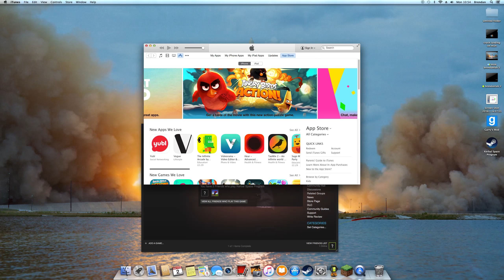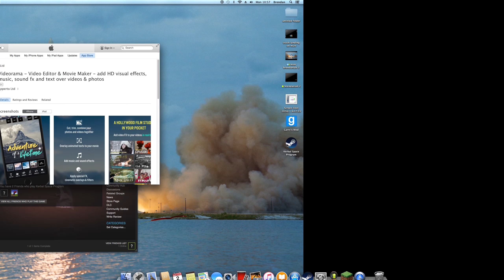we are on duna !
my dad got in orbit around duna and i re entry it!